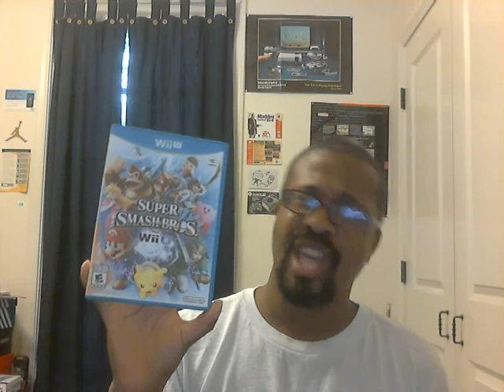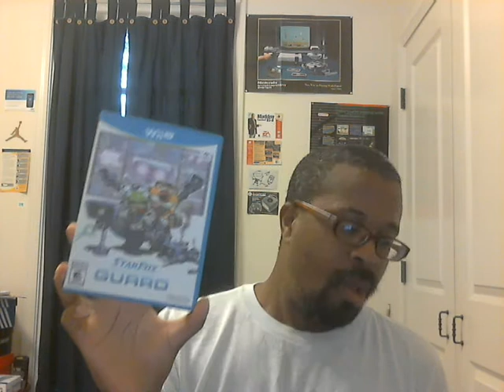Dominoes 7 Video 369